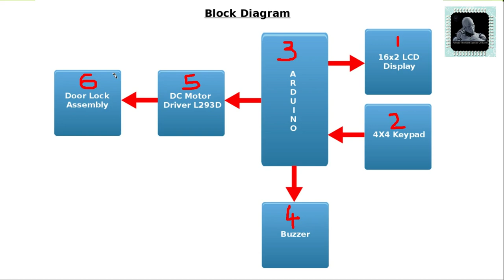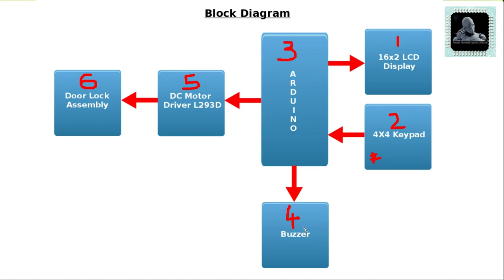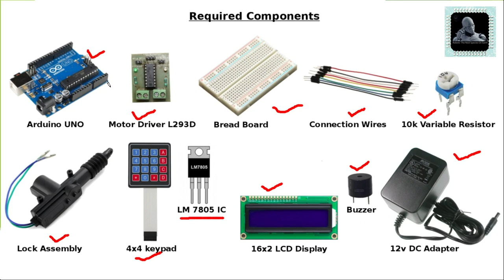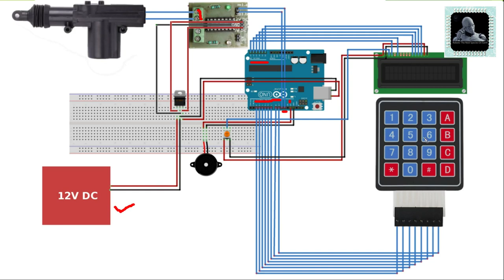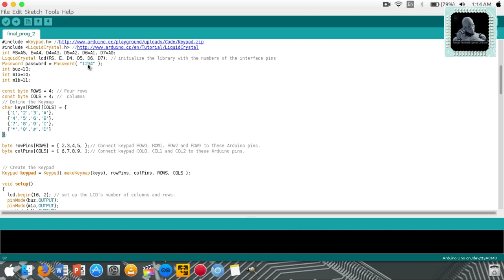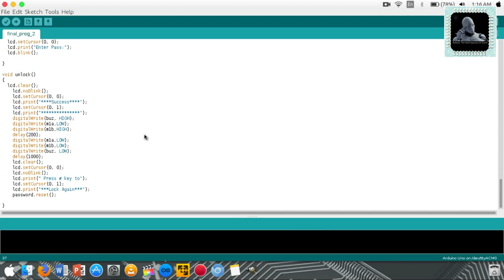How To Make Digital Door Lock Using Arduino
Please email in case you need the gerber file

Hello guys,In this video I will show you how you can make a Digital Door Lock System Using Arduino. This is very easy & everyone can make this. Visit below link to view full project:-

Please checkout our new video on this Topic with Arduino Code

Automatic Water Level Indicator and Pump Controller using Arduino,
How To Make RFID DOOR LOCK using Arduino,
Digital Door Locking System Prototype Using Arduino + JLCPCB,
700F Super Capacitor Protection PCB,
Relay Strobe Light,
PCBs for e-bike computer with JLCPCB,
How to Make Keypad Door Lock using Arduino UNO,
Arduino Grundkurs mit JLCPCB: Ideen + Feedback,
ODROID-XU4 vs Tinker Board & Raspberry Pi 3,
High-quality Robot PCBs from JLCPCB,
Raspberry Pi 3 Model B Review,
6S is the new 4S | HYPE OR TRUTH,
How to make Smartphone (Bluetooth) Controlled Car Using Arduino,
Arduino Security Panel System with using Keypad and LCD Display,
Arduino Home Automation Prototype Using JLCPCB,
how to make a Arduino door lock,
Password Based Door Lock System Using Arduino and Keypad,
DIY Build Your own Access Control System using Arduino,
CDDC 2013 - Automatic Exterior Wall painting machine,
LA DOMOTIQUE À 2€ : ARDUINO, RELAIS 230V, DOMOTIQUE ET SÉCURITÉ,
Robots The Next Species On Earth,
Membuat Alat Kunci Pintu Password dan RFID,
Bidirectional counter with room appliance control,
How To Make Arduino DOOR LOCK,
Password Door-lock system,
DIY Automatic WATER LEVEL MONITOR System using Arduino,
Tout Pour La Chanson,
HOW TO ADD PASSWORD TO YOUR PROJECTS,
KEYPAD INTERFACING WITH LCD TO ARDUINO,
ARDUINO PROJECT,
Raspberry CryptoPI Designed For Mining Ethereum,
Automatic Water Tank Level Controller with Dry Pump Run Protection Using Arduino + Ultrasonic Sensor,
How to make remote control switch board | 433MHZ Module | JLC PCB,
PASSWORD BASED DOOR LOCKING SYSTEM KEYPAD LOCK WITH ARDUINO,
ARDUINO CODE FOR DOOR LOCK,
How to make an Arduino Keypad Door Lock at home,
Door Lock System using PIC Microcontroller,
Relay Module + Solenoid Door lock How to control them with an Arduino,
The Best Moments of 2017!!,
Flux Capacitor Shield for Arduino (with JLCPCB),
Convert Your $1 Ordinary Led Bulb Into A Smartphone Controlled Smart Led Bulb,
How to make arduino door lock with password,
Home automation using Arduino,
TOP 10 Arduino Projects Of All Time | 2018,
RFID based DOOR LOCK system with security sensors using Arduino Nano
door lock system,
RFID,
Digital Code Lock using Arduino,
door lock system using arduino,
jlcpcb,
arduino door lock,
arduino lock,
digital door lock,
door lock arduino,
password based door lock system using arduino,
pcb arduino,
prototype,
door lock,
arduino keypad door lock home automation project,
arduino lock system,
arduino keypad door lock,
arduino,
arduino door lock with password,
door lock system,
door lock using arduino,
arduino projects home automation,
electronics projects using arduino,
arduino door,
smart door lock arduino
700F Super Capacitor Protection PCB,
Relay Strobe Light,
6S is the new 4S | HYPE OR TRUTH,
door lock system,
door lock system,
RFID,
jlcpcb,
arduino door lock,
arduino lock,
digital door lock,
door lock arduino,
pcb arduino,
prototype,
door lock,